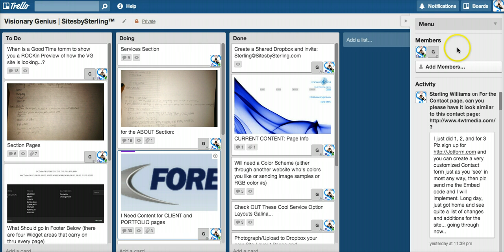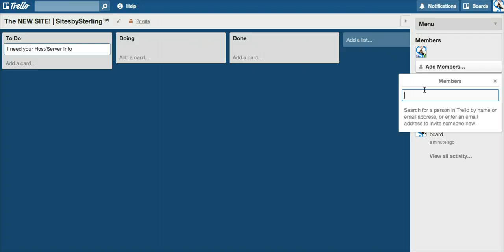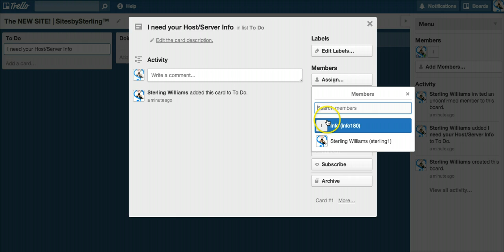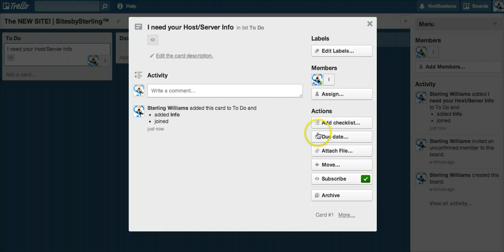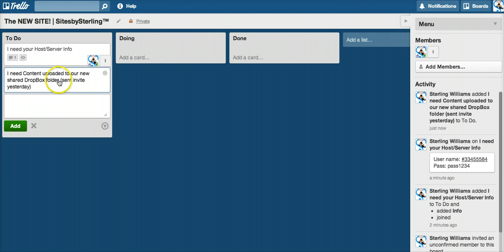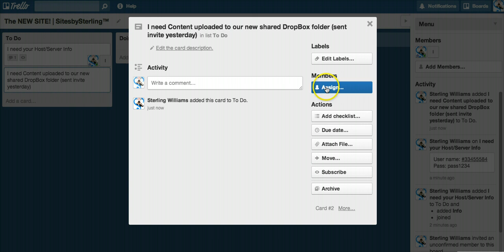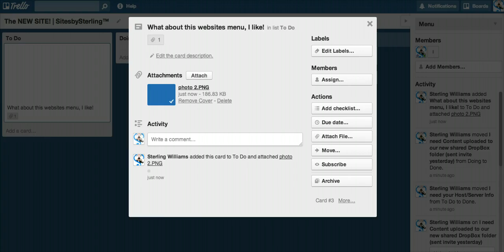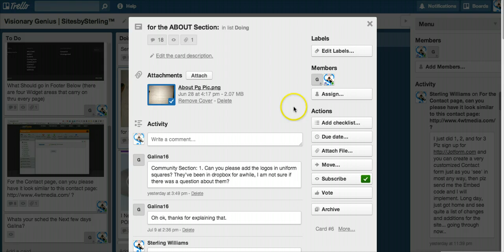How to use TRELLO! | Get your Work and Personal LIFE Organized!! winWIN2013 Forward...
Trello is one of the single greatest professional tools I have EVER been blessed to come across, and is now a necessity every client I work with uses from the beginning of a web project forward. winWIN2013 Forward!